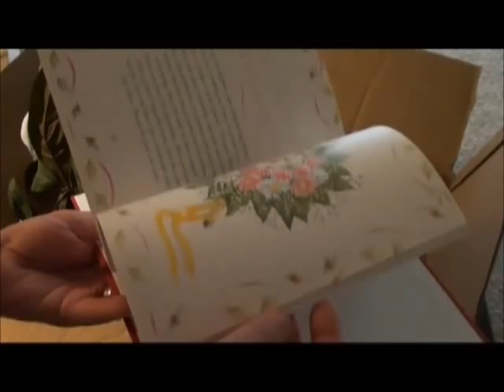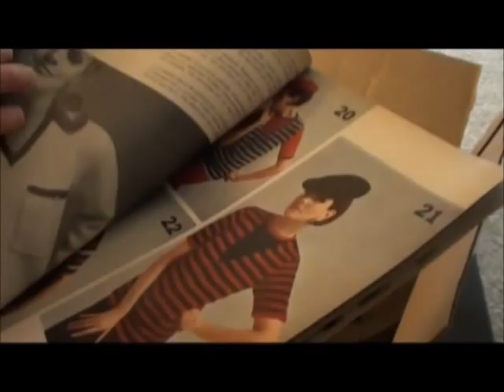My Sister Pam's RAK Part 2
Sorry for the part 2 folks, but this box of goodies just went on and on.  My sister Pam out did herself in finding me crafting goodies from the state of Washington.  Antique books, vintage buttons, lace, ribbons, antique jewelry, velvet and more.